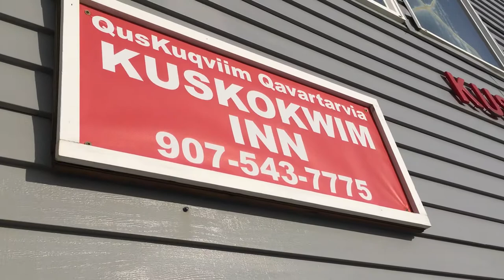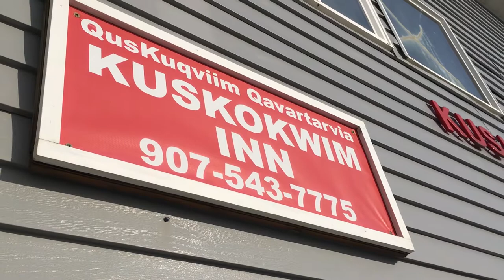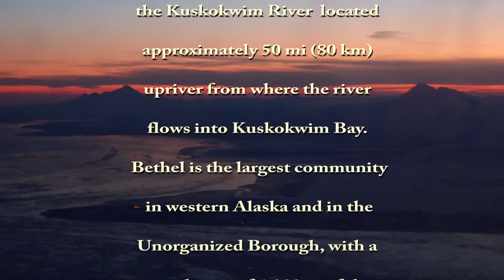Trip to Bethel Alaska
February 27-28, 2019, Karen and I flew to Bethel for work.  This short film documents our stay. Here are some links from the video: